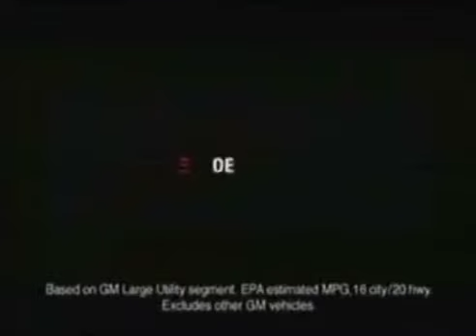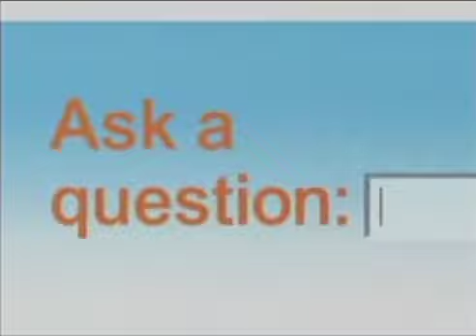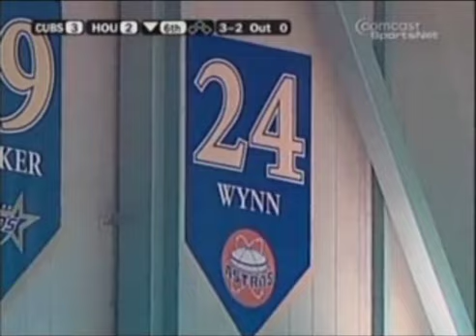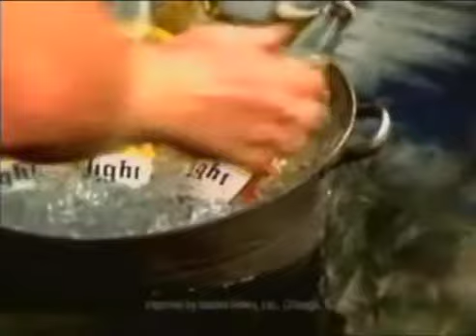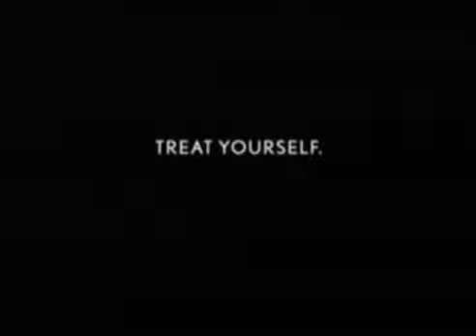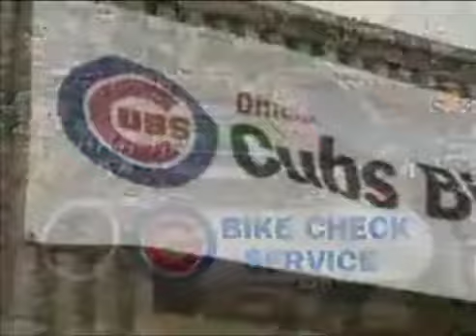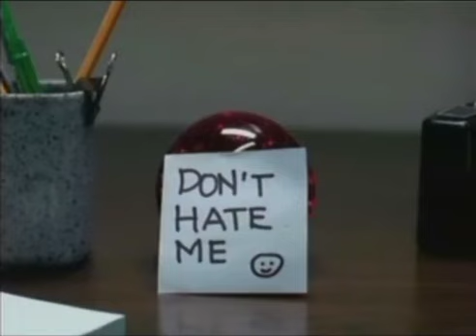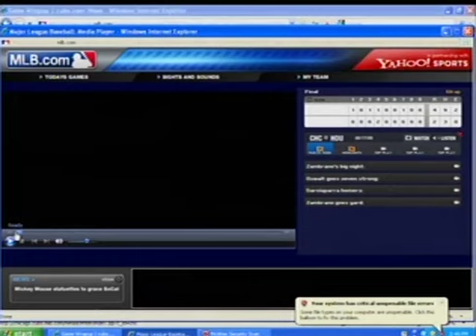121 - Cubs at Astros - Wednesday, August 17, 2005 - 6:05pm CDT - CSN Chicago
First Pitch - 5:18

Carlos Zambrano home run - 36:56